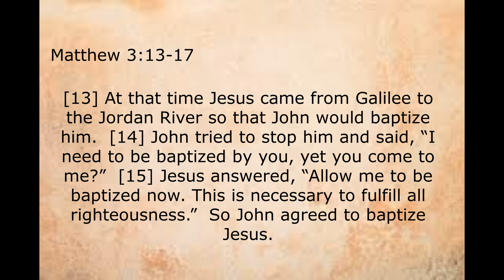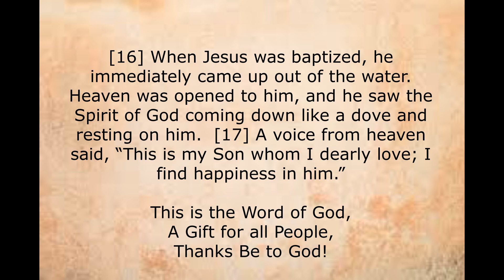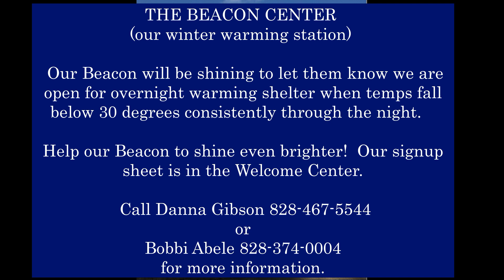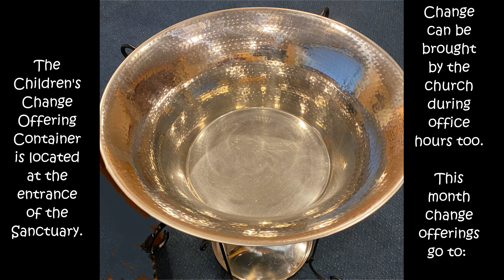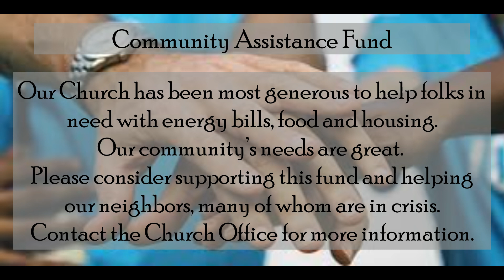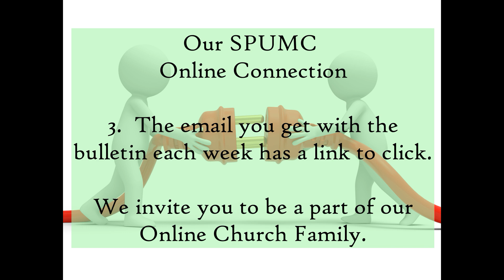1.8.23 - The Mark of Baptism :: Baptism of the Lord Sunday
Here is our online connection for January 8, 2023. Today is Baptism of the Lord Sunday, and we talk about what Jesus's baptism (and ours) says about who we really are. Thank you for connecting with us today.